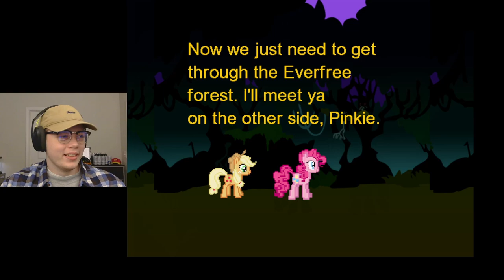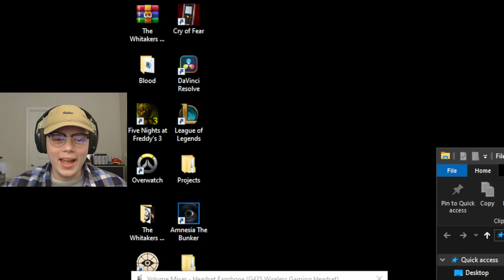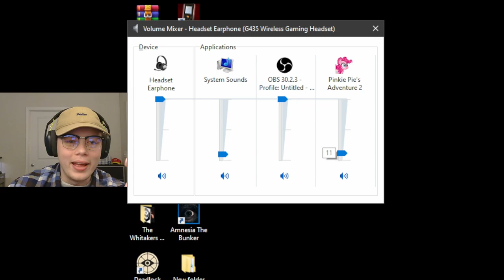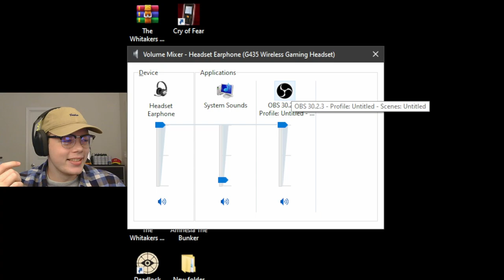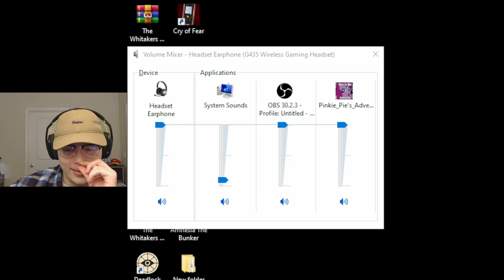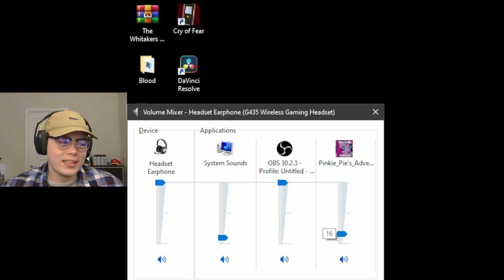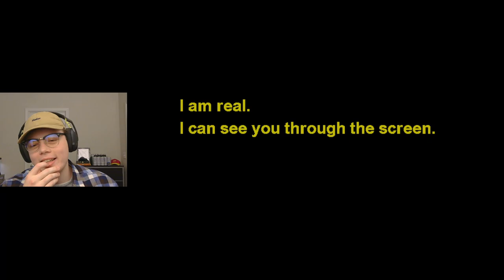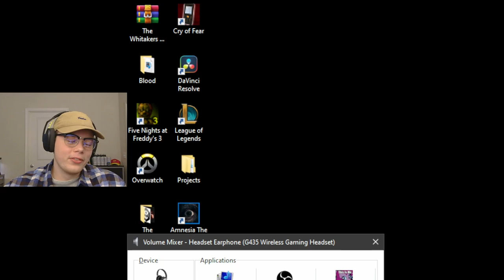Do NOT play this MLP horror game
Ok so what the sigma.

I can't even lie this one was really funny. Of course it's not very well made, but I think that's what made it even better. No game can top this masterpiece, I truly believe that.

I hope you have a wonderful day, Star Sailor.